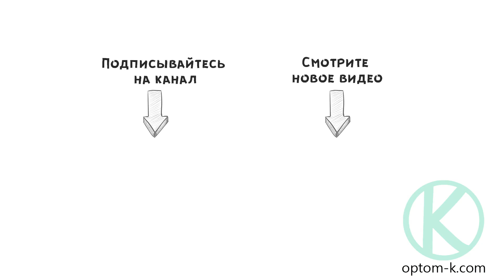Блокнот прошитый, 140х205 мм, 80 листов, клетка, пушистая обложка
Всем привет! В этом видео мы покажем вам обзор на Блокнот прошитый, 140х205 мм, 80 листов, клетка, пушистая обложка